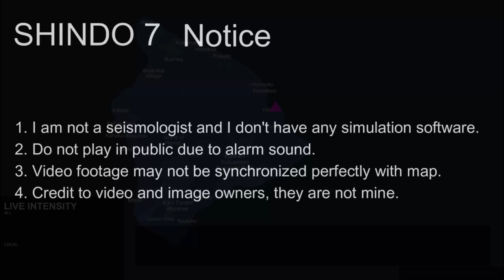M 7.9 Hawaii Earthquake (2/4/1868)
1. Do not use for planning purposes
2. Do not play in public due to alarm sound
3. Video footage may not be synchronized perfectly with map
4. Credit to video and image owners, they are not mine